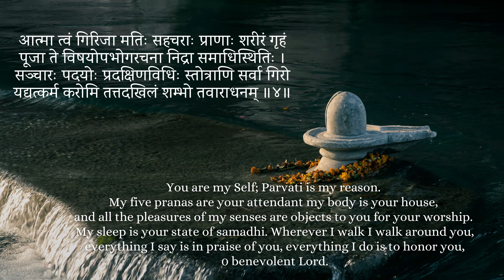CAPRICORN 2024 Yearly predictions - Career, Health, Relationships & Wealth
Namaskar Friends,
In this video, we will try to understand, CAPRICORN 2024 Yearly predictions - Career, Health, Relationships & Wealth